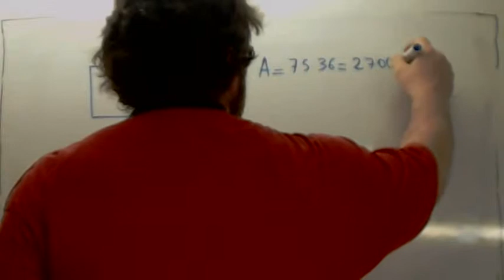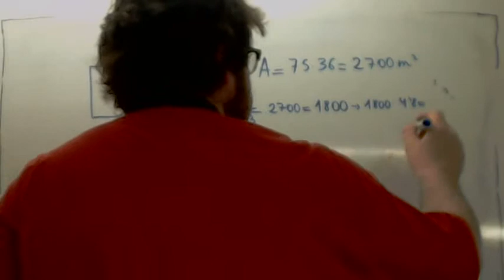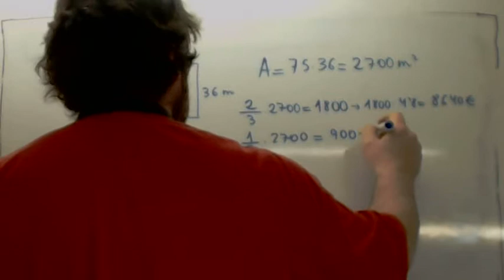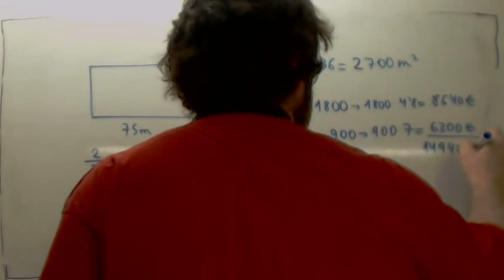Precio de una parcela Usero